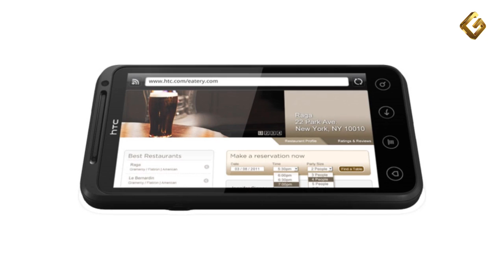HTC EVO 3D - как разобрать смартфон и из чего он состоит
Ремонт телефонов htc.

Видео-обзор с описанием разбора смартфона HTC ЭВО 3Д : как разобрать коммуникатор HTC EVO с 3D экраном своими руками и произвести ремонт. Канал GTV